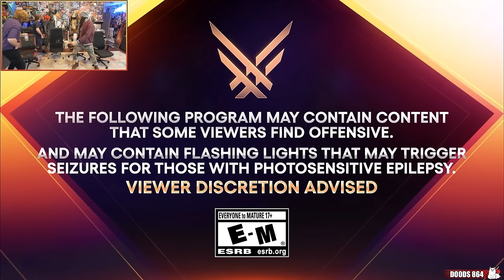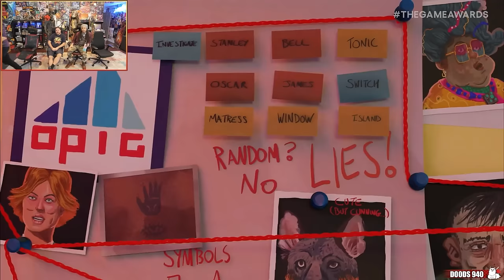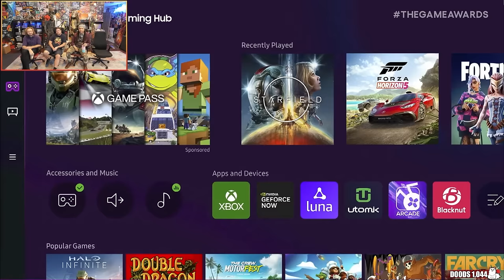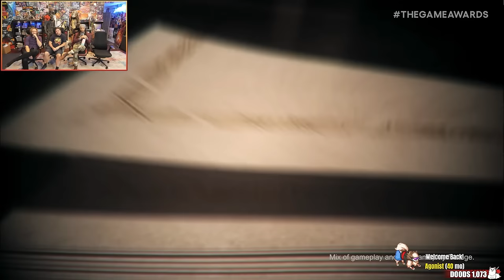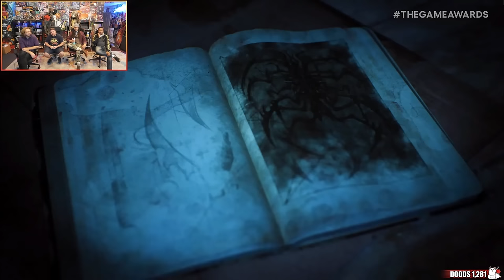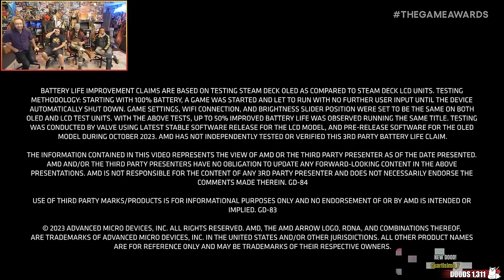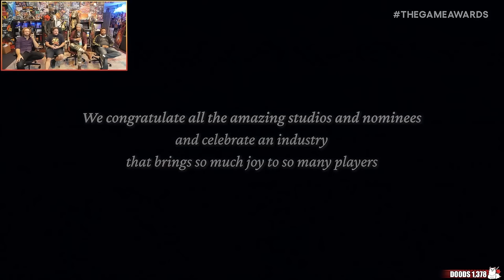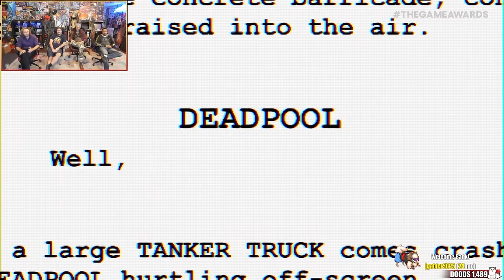MAX REACTS: The Game Awards 2023 - Full Presentation